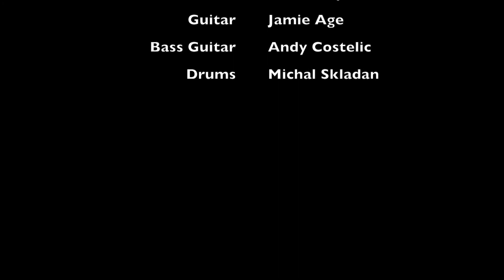Wanderlust - Make Me! (Original Song)